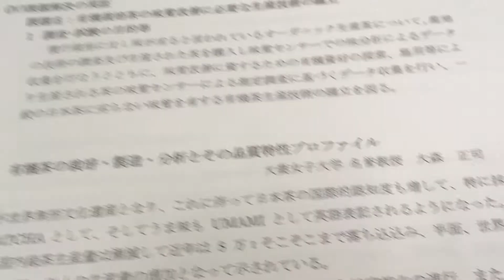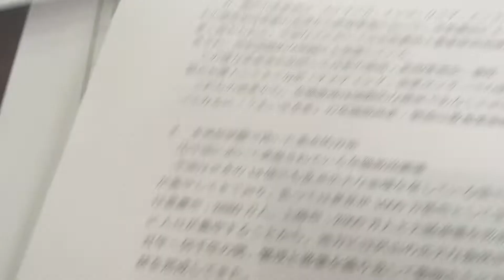Organic Japanese Green Tea - New Organic Farming Experiment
This interview video was taken at the visit to the new organic japanese green tea farming experiment conducted by Dr. Omori, President of Ocha College, at Chagyo Research Institute, in Iruma city, Saitama prefecture, Japan.

Dr. Omori is leading Japanese organic green tea test growing with the pest control methods taken in China and India.

SONO ORGANIC is a organic Japanese green tea marketplace.